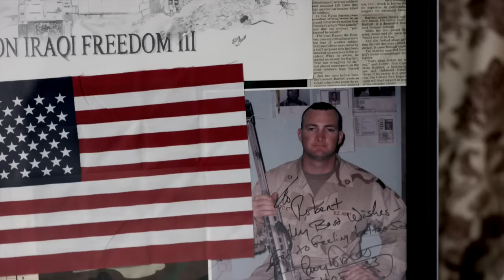Robert Bartlett 60 - Connecticut